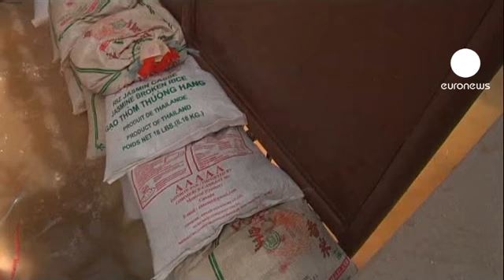Bangkok toujours menacé par des inondations historiques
"Mettez vos biens à l'abri, en hauteur", c'est le message délivré aux Thaïlandais par les autorités.

Elles avaient annoncé hier l'ouverture des écluses de la ville pour évacuer l'eau, prenant le risque d'inonder certains quartiers.

"Nous allons essayer de sauver le plus important de la ville, explique Yingluck Shinawatra, mais Bangkok est située très bas, et c'est la destination finale pour les eaux qui s'écoulent vers l'océan".